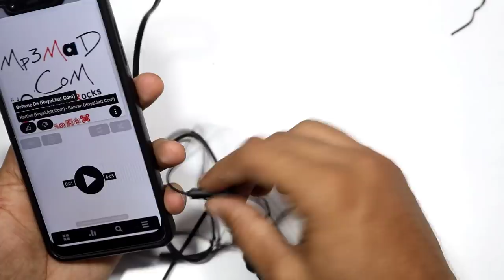SENCER S410 In Ear Earphones Unboxing and Review in Telugu | TechFacts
Hai Friends..

in this video i will share my opinionon this SENSER 410 In Ear Earphones...

Buying Link::

                       (No Pressure)

❤️❤️ My Gear❤️❤️

📌Camera

📌Microphones

📌Tripod

📌Laptop(Editing)

❤️❤️ With Love..TechFactsRafee ❤️❤️

 tech in telugu sencer q7 budget earphones